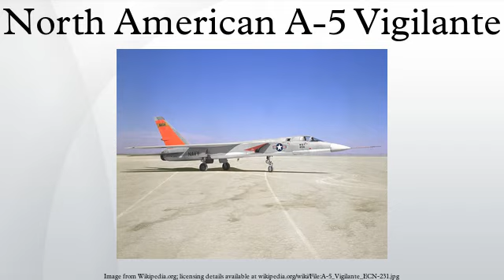North American A-5 Vigilante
The North American A-5 Vigilante was a carrier-based supersonic bomber designed and built by North American Aviation for the United States Navy. Its service in the nuclear strike role to replace the Douglas A-3 Skywarrior was very short; however, as the RA-5C, it saw extensive service during the Vietnam War in the tactical strike reconnaissance role. Prior to the unification of the Navy designation sequence with the Air Force sequence in 1962, it was designated the A3J Vigilante.